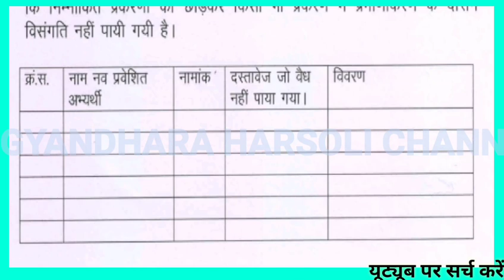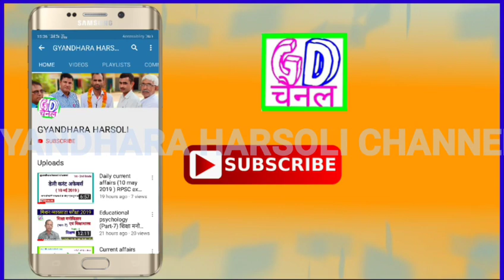Bstc 2nd Counselling list 2019/अंतिम कॉलेज एलॉटमेंट लिस्ट/देरी होने का कारण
अंतिम कॉलेज एलॉटमेंट लिस्ट/देरी होने का कारण